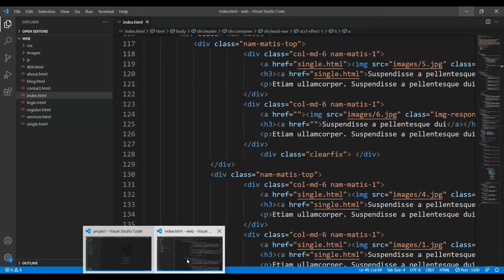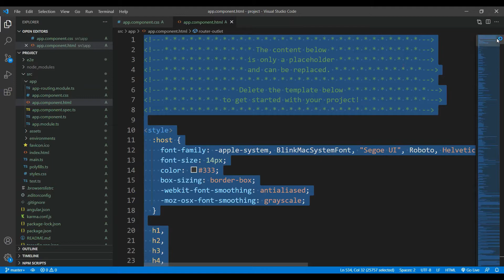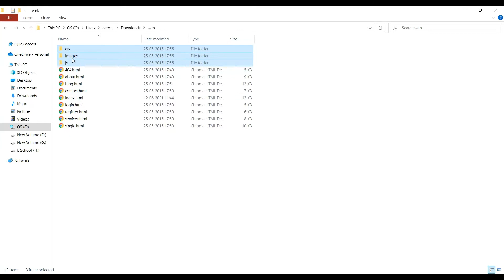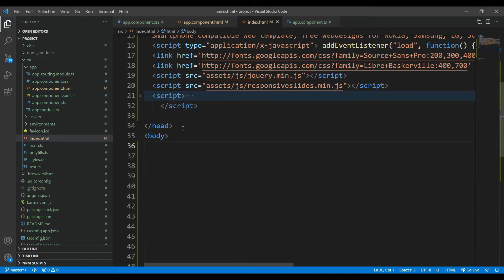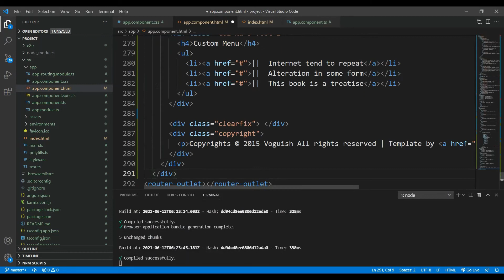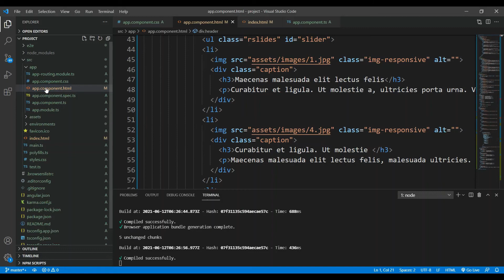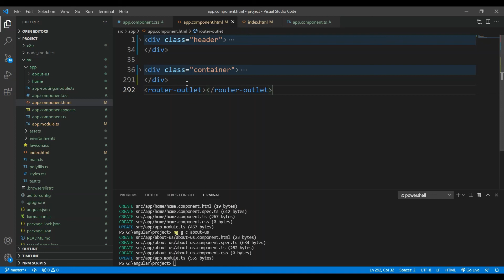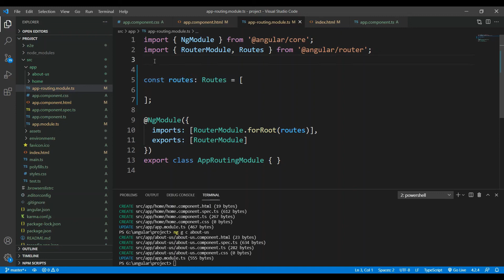Angular industry level tutorial | Property binding | best angular tutorial | angular for beginners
In this angular tutorial in Hindi, we will learn what is angular and go through with history, why we use angular, who developer and the current version, etc of angular 11 and 1o frameworks in the Hindi language

angular course
angular for beginners
angular tutorial point
learn angular from scratch
best angular tutorial
angular tutorial for beginners step by step
angular crud tutorial
best way to learn angular
angular typescript tutorial
angular website tutorial
learn angular online
angular app tutorial
angular tutorial in hindi
angular tutorial for beginners in hindi
how to start learning angularjs
latest angular tutorial
angular latest version tutorial
ng new app